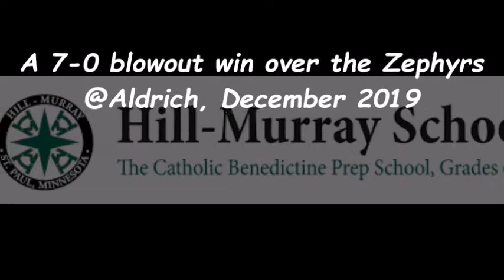Hill vs. Mahtomedi JV 2019. Game Highlights